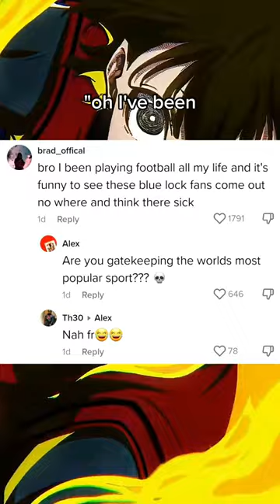The WORST Sports Anime Fans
Blue Lock content comments are hilarious sometimes. People that play sports like soccer or football, basketball, volleyball, etc. because of sports anime like Blue Lock, Kuroko's Basketball or Haikyuu, Ao Ashi, etc. should not receive hate because they were inspired by it

Anime / Manga: Blue Lock - ブルーロック Still funny to see cdawgva roasting this and debating with gigguk and the anime man in trash taste podcast
Similar: Ao Ashi, Kuroko no basket - Kuroko's Basketball - Kuroko no Basuke,

Are you watching any other winter 2023 anime season? Vinland saga or Bungou Stray Dogs , Buddy Daddies, Trigun Stampede, Tomo chan is a Girl (Tomo-chan wa onnanoko), High card